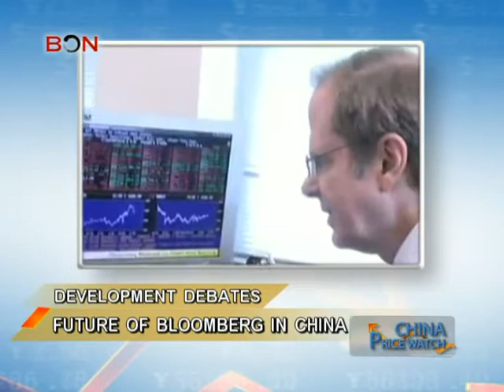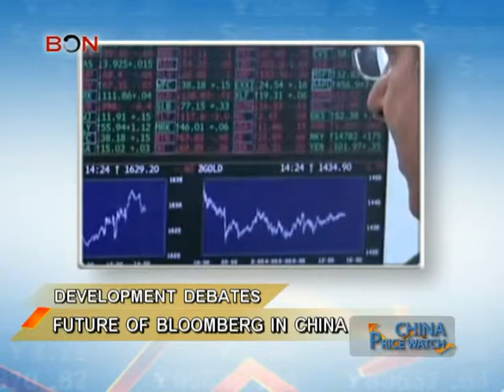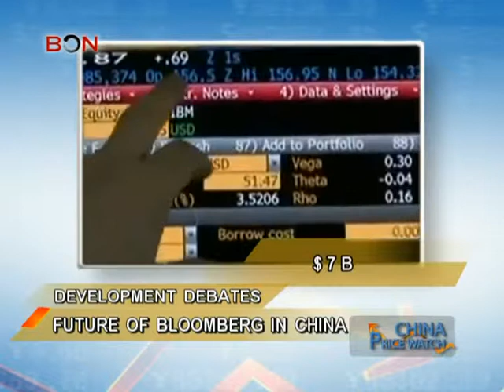Future of Bloomberg in China - China Price Watch - November 13, 2013 - BONTV China